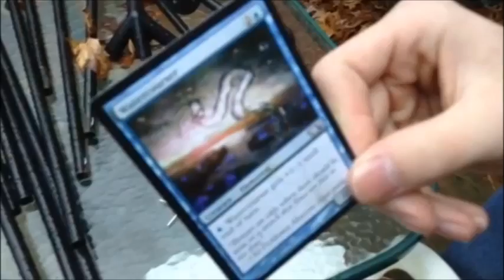How to Foil Your Own Magic Cards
Now, you can perform RnD's super secret blood ritual in your very own home.